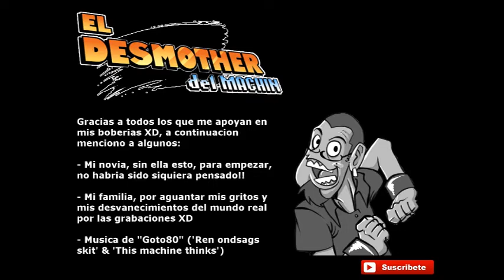El desmother del machin capitulo zero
Aqui encontraran la pagina web del creativo detras de este proyecto! Dragon Fetus Inc! Siganme en mi red social en facebook aca

Por fin, tras algo de preparacion, por fin he logrado publicar el primero de (esperemos) una larga serie de capitulos donde sere el machin fungiendo como comunicador de popo auditiva y visual!

Ojala nos llevemos bien, comenten, subscribanse, diganme cosas, apoyenme, si todo sale bien al rato les cobrare por oirme hablar (jajajajaja, nah, es broma)

Aqui agradecere sobretodo a mi novia Ana, quien sin su apoyo y su dulce ser, esto jamaz habria sido posible ni en un millon de años, se lo dedico (este y todos los que le siguen) y espero que ella este orgullosa de lo que hago! Que sinceramente le estoy agarrando un cariño chido!

Disculpen la calidad de audio, pienso conseguir un microfono mas pro, el video me gusta, pero vere una mejor combinacion de luces.

Agradezco sobre todo a "Goto80" por la musica de fondo, el la permite utilizar gratuitamente pero aun asi se le debe dar credito por esto.

Y recuerden: "Tienen el poder de discrepar"!! Adieu! XD